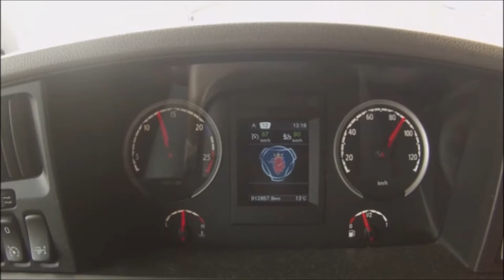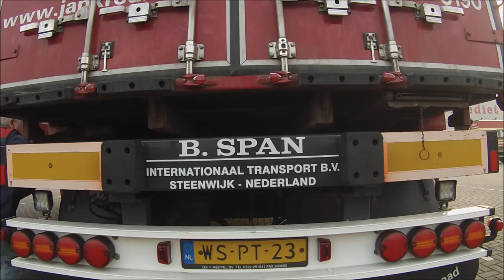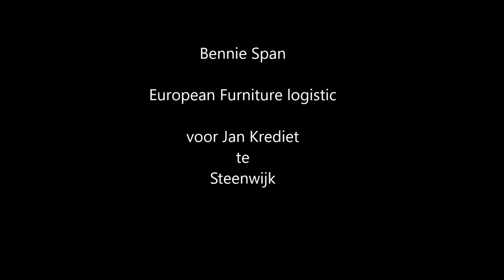Bennie Span The Movie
Span transport voor Jan Krediet